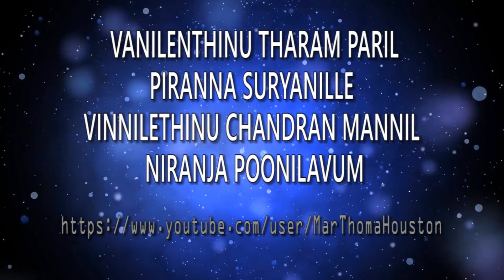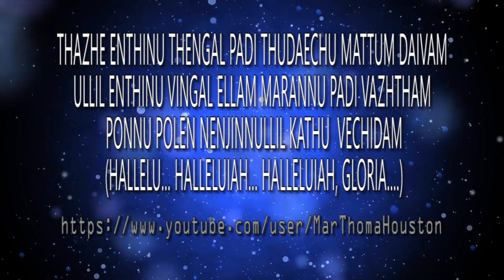Poonkatte Parannuvanni Instrumental Track with Lyrics പൂങ്കാറ്റെ പറന്നു വന്നീ പുൽകൂട്ടിൽ പരക്കു നീ